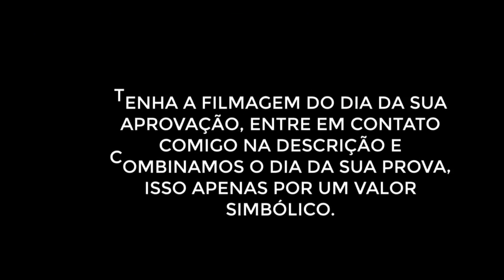PERDEU O CAMINHO - PROVA DE MOTO - DETRAN #37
Exame prático de moto, realizado no dia 08/02/2022 no DETRAN da cidade de Caruaru-PE, confiram: PERDEU O CAMINHO - PROVA DE MOTO - DETRAN (4/8 - DIA 08/02/2022)#37. Este é último processo para se conseguir a Permissão Para Dirigir - PPD, que depois de um ano virará a tão sonhada Carteira Nacional de Habilitação - CNH.

O exame final de  moto é bem objetivo, cabendo ao condutor fazer todo o percurso determinado , conduzido a moto com destreza e realizando todas as manobras necessárias.

Se apto o condutor estará habilitado para conduzir  veículos da categoria A, sendo assim em algumas semanas receberá a sua PDD - Permissão Para Dirigir.